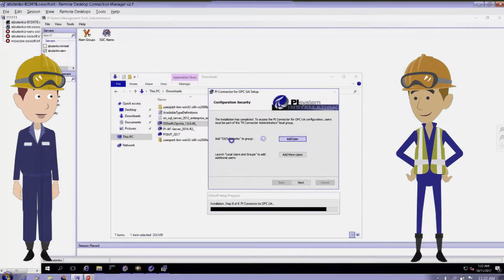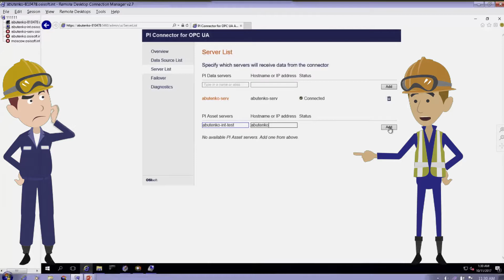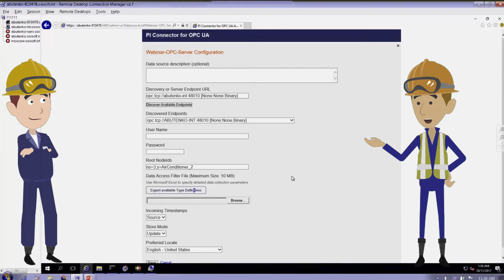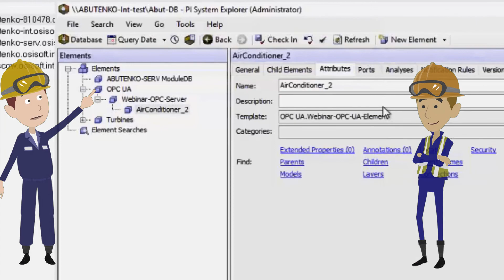PI Connector for OPC UA. Инфраструктурин и Беспаев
Полная запись вебинара "Больше не нужно настраивать DCOM или что такое PI Connector for OPC UA"

Семейство продуктов PI Connector – новый подход к сбору и передачи данных временных рядов и метаданных с автоматическим созданием тегов и объектной модели